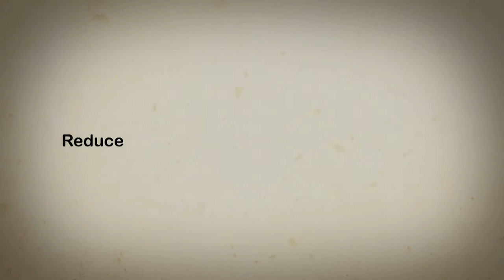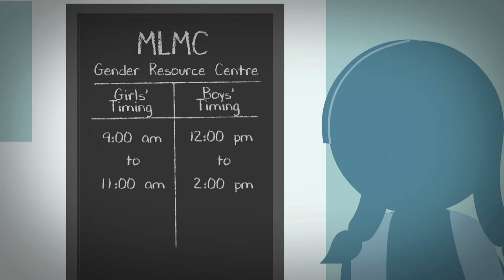Meri Life Meri Choice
Globally, there are very limited interventions that have focused on HIV vulnerability of adolescent girls, and further few have addressed the multiple facets of girls' life. In recognition of these gaps and existing needs, the Elton John AIDS Foundation supported MAMTA to implement a project named, Meri Life Meri Choice (MLMC), which aims to reduce the vulnerability of adolescent girls to HIV